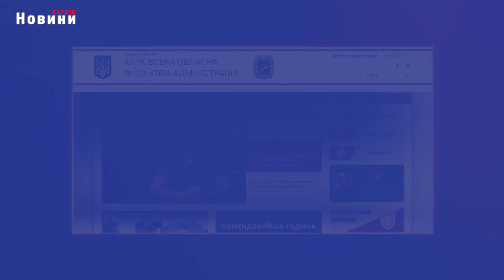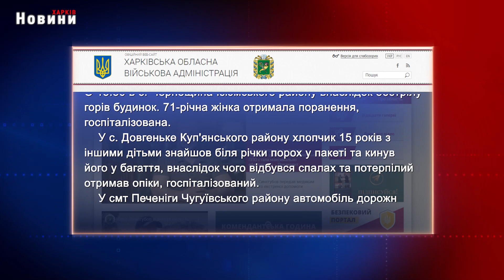Поранення підлітка, підрив грейдеру, руйнування будинків - обстріли Харківщини 7 липня